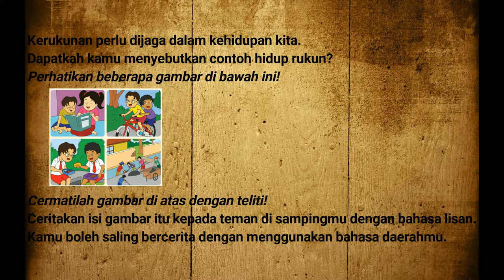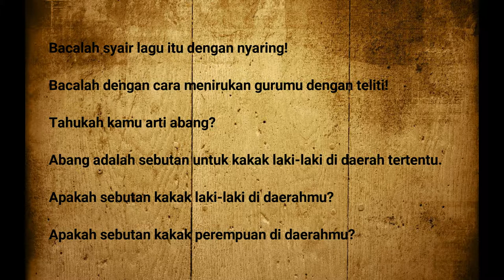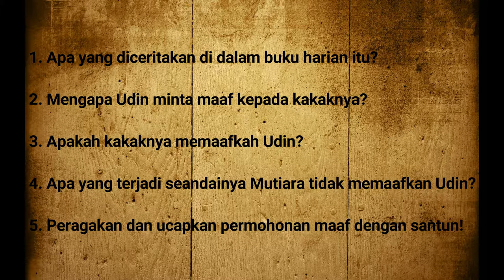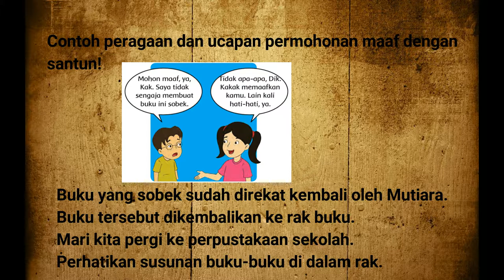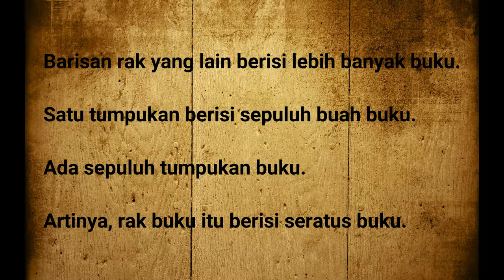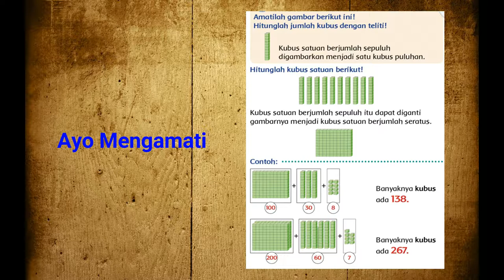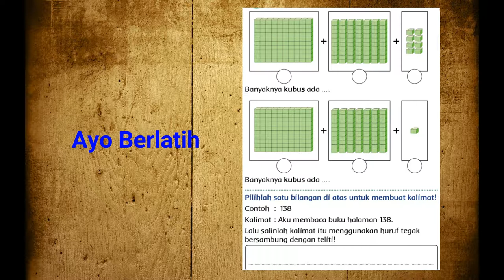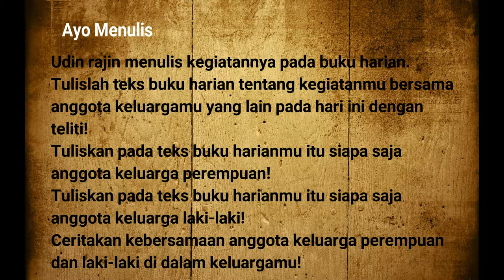Pembelajaran Tematik [Matkul Pengembangan Bahan Ajar MI/SD]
Assalamu'alaikum...

Selamat Datang kembali di Channel faizcalligraphy , kali ini saya membagikan video tentang "Pembelajaran Tematik" Kelas 2 _Tema 1 _ Hidup Rukun.
Yang tidak sabar untuk melihat videonya, silahkan di PLAY .
Semoga video tersebut bermanfaat. Amiiinnnn

cukup sekian

Wassalamu'alaikum...